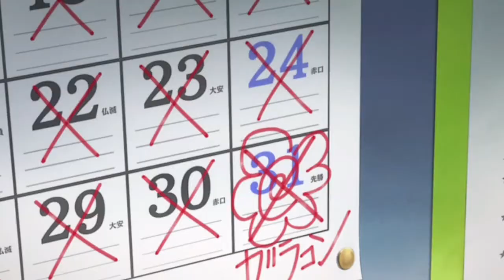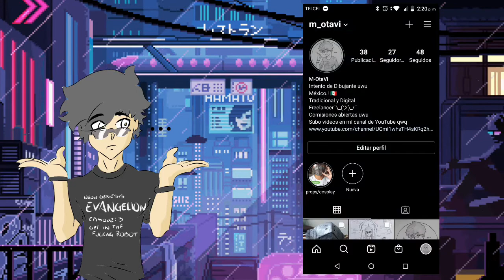EL ANIME QUE LOGRO QUEBRARME//SHIGATSU WA KIMI NO USO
Hey que ya colegas.!
Hoy día les traigo un nuevo video donde les hablaré sobre uno de los animes que me ha sorprendido y que rápidamente se ha vuelto en uno de mis favoritos, como ya lo leyeron en el título, les hablaré de SHIGATSU WA KIMI NO USO.
Espero que disfruten del vídeo que le den mucho apoyo, le puse mucho corazón a este video y agradecería que le den like y lo compartieran con sus amigos.!